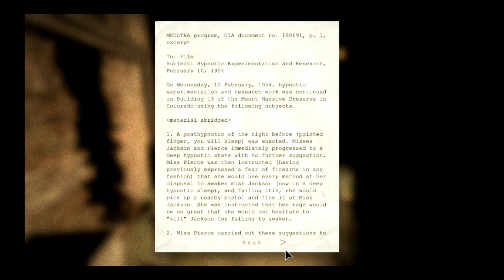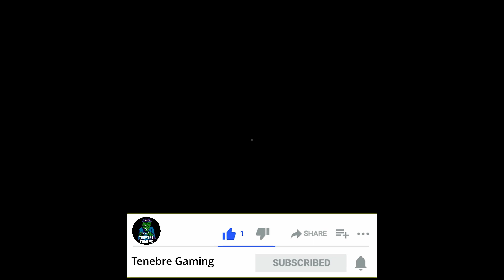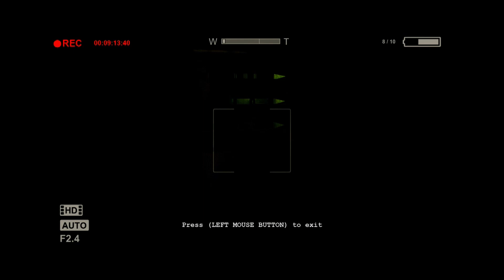Outlast [Episode 2] - Scary Indie Horror Game (PC)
In this episode, we get the power back on and explore the depths of the asylumn. In the process, we get to meet some of the interesting inhabitants that still lurk in its shadowy confines.

While Outlast is a somewhat older horror game, it's still scary as hell, and possibly one of the best indie horror games ever made. Make sure to have a pair of clean trousers on standby as we delve into the horror that is the Mount Massive Asylum. You don't get any weapons, so your only options are to run, hide, or die.

I've never played this game before, and I've only seen bits and pieces of actual gameplay before, so this is a new experience for me.

Want to chat about this or any other game on my channel, join me on Discord